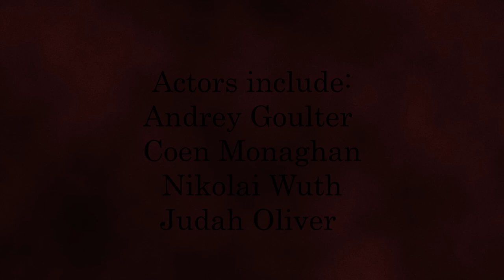Lucosity - Deciphering the Black - Short film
Description: A realm of thought put forth upon the bearer, the mind state processing what he must be, must want, must fear. He hates what he has set into motion, and fears what is to come...

Special thanks to my media teachers for giving me harsh criticism.